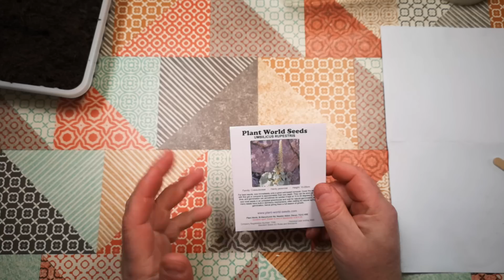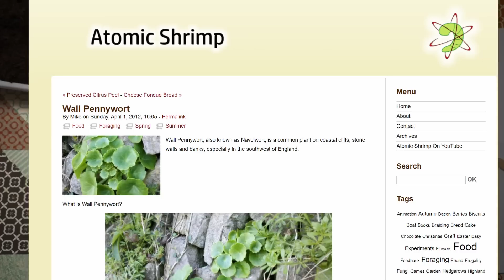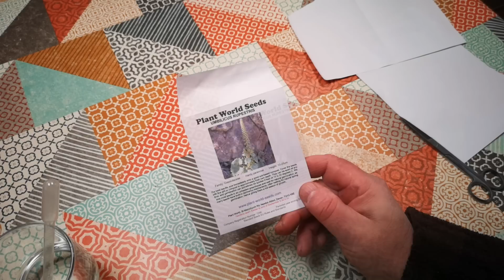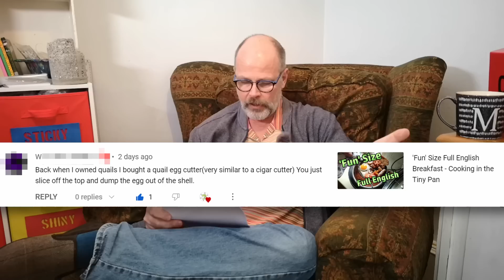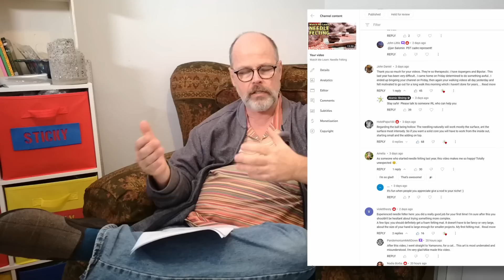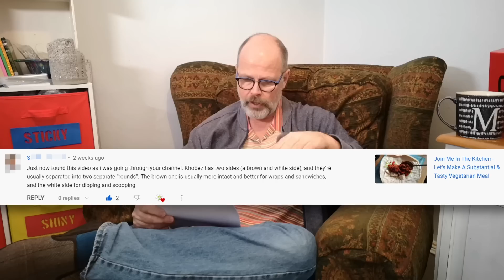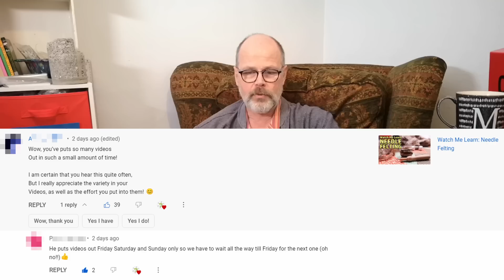Random Stuff - Gathering Seaweed, Pennywort, Fossils, Open Source Potatoes, Comment Positivity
The usual monthly assortment of bits and pieces.

Timestamps:
0:00 Gathering Seaweed
5:49 Pennywort
13:07 Lovely Fossils
17:59 Open Source Potatoes
21:16 Pennywort Revisited
22:08 Random Railway Revisit
22:53 Comment Positivity
33:47 Garden Surprises
35:44 Channel News